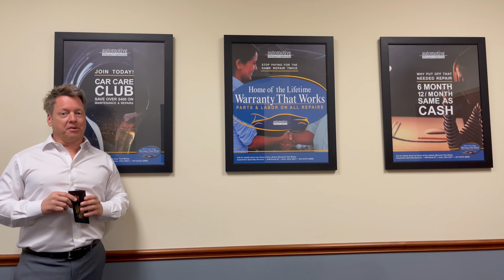Time to Renew!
Automotive Specialty Services
1049 Center Road (RT-83)